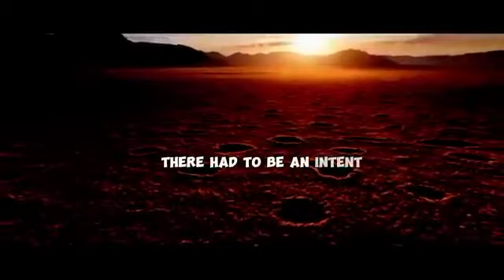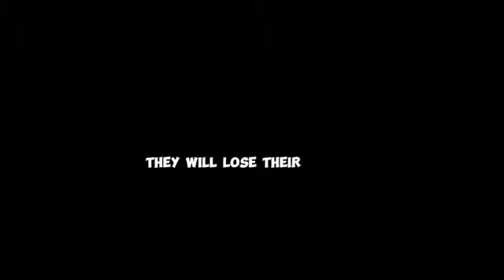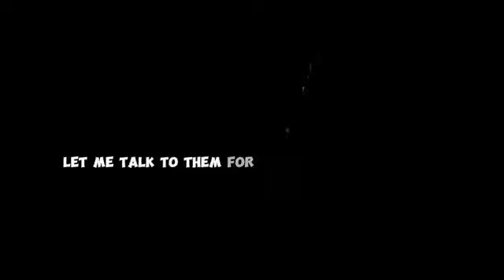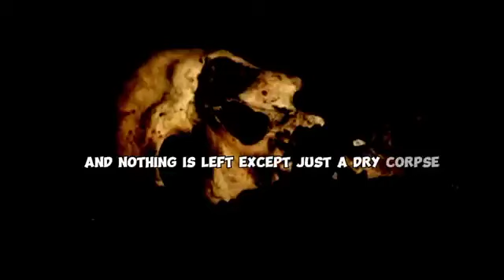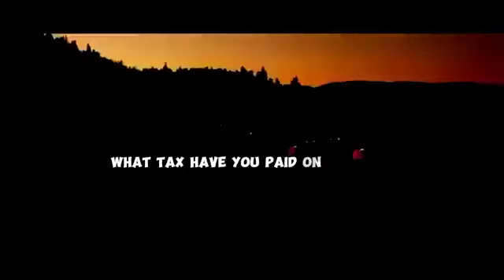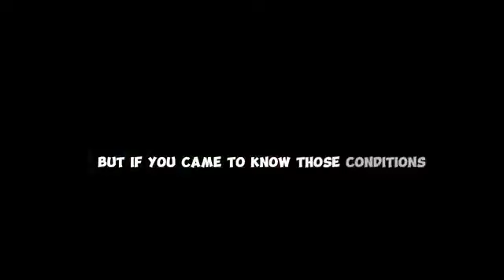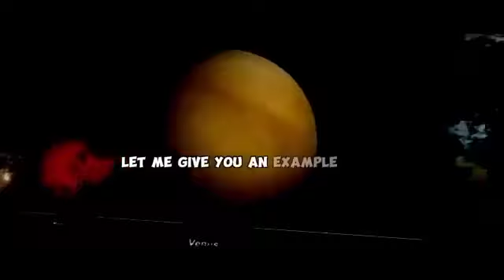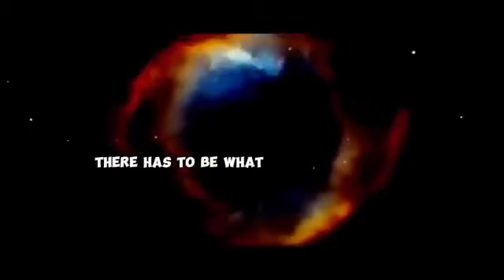Let me Talk To My Non Muslim Colleagues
MUSLIM = ONE WHO SUBMITS HIS WILL TO  GOD ALONE (ALLAH)